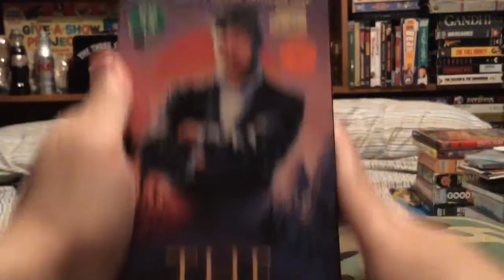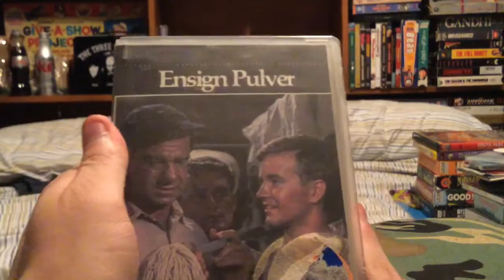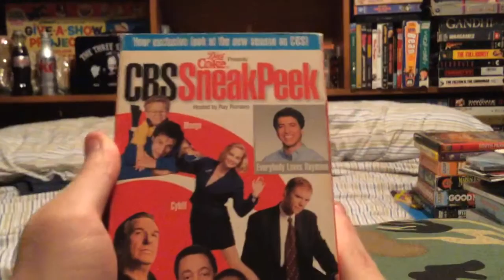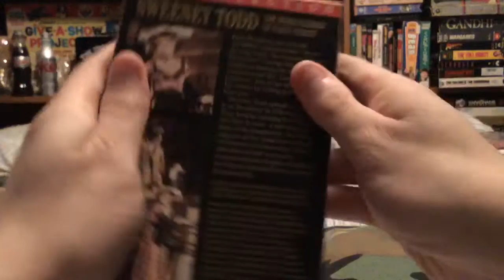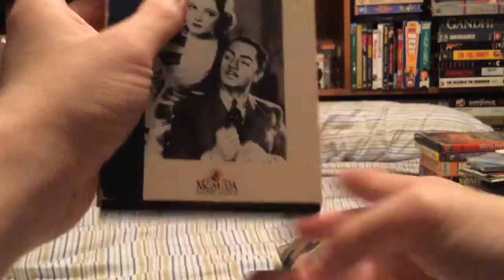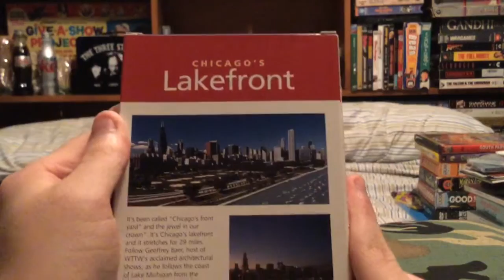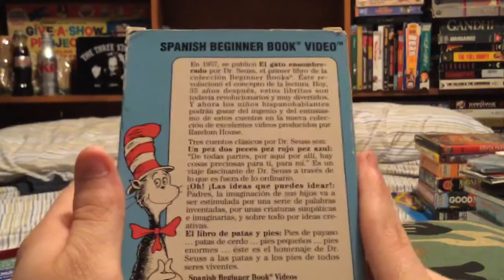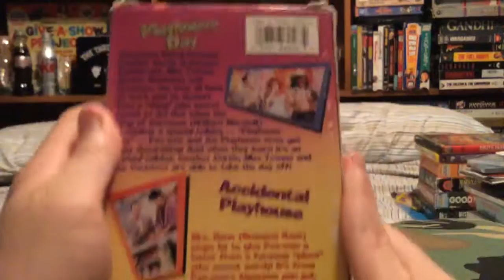VHS Update- 10/1/2016 (Part 2)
Here are some more tapes in this part
1. "Quiz Show" (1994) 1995 Demo VHS (PD: 1/28/1995)
2. "The Golden Child" (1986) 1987 VHS (PD: 6/12/1987)
3. "Phil Collins: Seriously Live" (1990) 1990 VHS
4. "The Glenn Miller Story" (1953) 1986 VHS (PD: 32nd week of 1987)
5. "Ensign Pulver" (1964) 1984 VHS
6. "A Connecticut Yankee in King Arthur's Court" (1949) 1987 VHS
7. "Father's Day" (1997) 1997 VHS (PD: 8/29/1997)
8. "CBS Sneak Peek" (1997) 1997 VHS (PD: 35th week of 1997)
9. "Parade of the Tall Ships 2000" 2000 VHS
10. "Taps" (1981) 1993 VHS (PD: 42nd week of 1994)
11. "Sweeny Todd: The Demon Barber of Fleet Street" (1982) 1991 VHS {RKO Collection}
12. "The Lawless Frontier" (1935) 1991 VHS {All-American Heroes} (PD: 12/16/1992)
13. "Francis Goes to the Races" (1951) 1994 VHS {Francis the Talking Mule Collection} (PD: 20th week of 1994)
14. "Francis Covers the Big Town" (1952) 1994 VHS {Francis the Talking Mule Collection} (PD: 8th week of 1996)
15. "The Thin Man" (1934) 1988 VHS {The Thin Man Collection} (PD: 8/29/1995)
17. "Chip and Dale Rescue Rangers- Danger Rangers" (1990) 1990 VHS (PD: 5/24/1990)
18. "The St. Valentine's Day Massacre" (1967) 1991 VHS {The Gangster Collection} (PD: 14th week of 1998)
19. "A Charlie Brown Thanksgiving" (1973) Late 1980s VHS (PD: 10/1/1991 and 10/2/1991)
21. "Curious George Rides a Bike and Other Storytime Favorites" 1996 Spanish VHS
22. "An Extremely Goofy Movie" (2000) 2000 VHS (PD: 2/8/2000)
23. Pee-wee's Playhouse: Volume 12" (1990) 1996 VHS (PD: 1/21/1997)